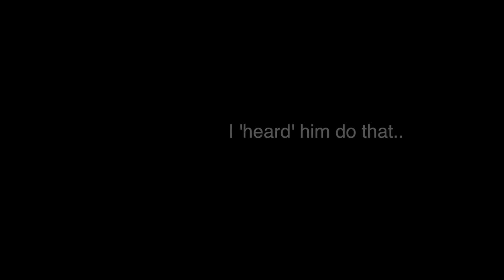Kandalit - Black Black Knight [OFFICIAL VIDEO]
Lyrical Fire from THE JOB REK EP

Deepness... Darkness... Dopeness... Lyricism at its finest

Beat Produced by Kandalit
Recorded, mixed & mastered by Gandal Records
Video by Gandal Global